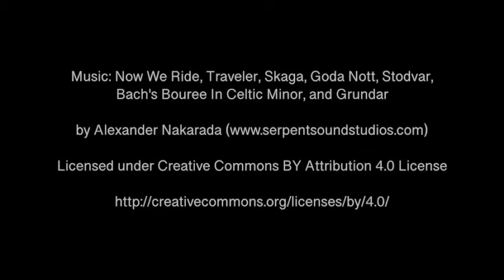Wild Atlantic Way Road Video #65: County Mayo - Bangor to Mulranny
A road video of Ireland's Wild Atlantic Way, from Bangor in County Mayo to Mulranny in County Mayo.

For all our road videos from this beautiful coastal drive, see our Wild Atlantic Way Videos playlist